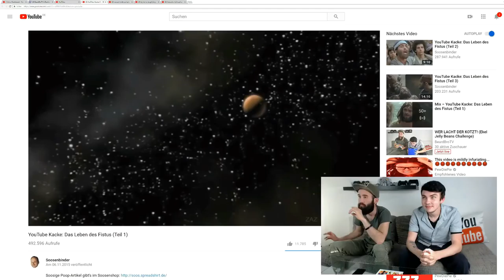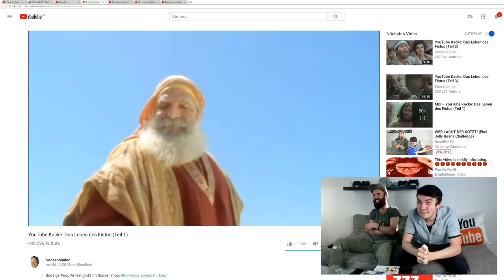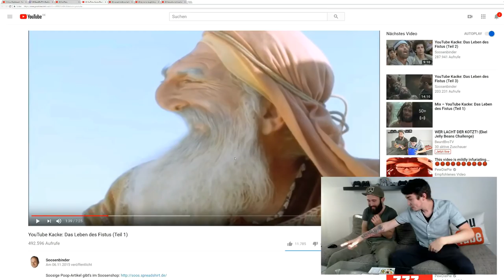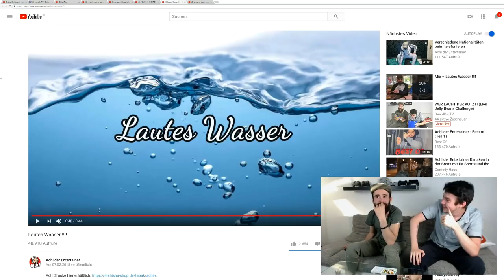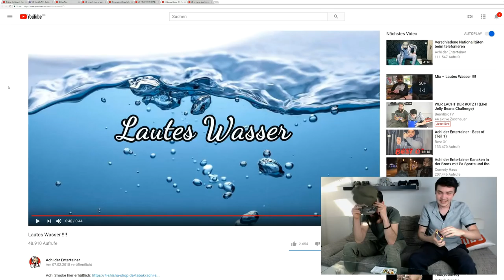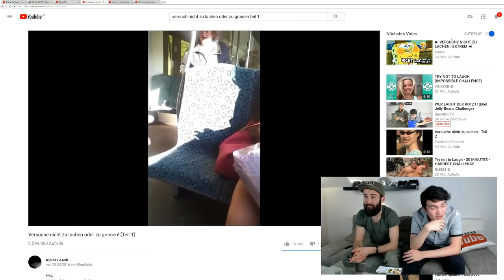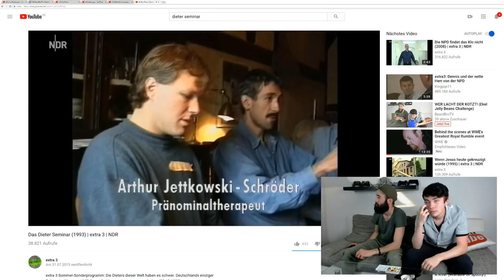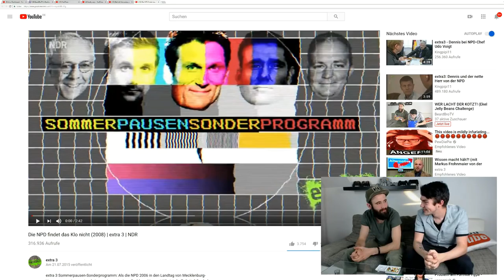WER LACHT, KOTZT ! 🤢😆 [BEAN BOOZLED CHALLENGE - Eklige Bohnen]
Kokosnuss oder Babywindel, Pfirsich oder Erbrochenes, Birne oder Popel? Wir spielten Russisch Roulette in der JELLY BEAN Edition!

► Soundtrack:
beatz era